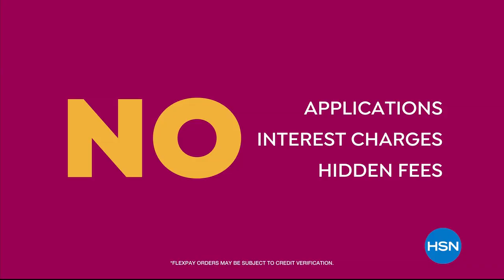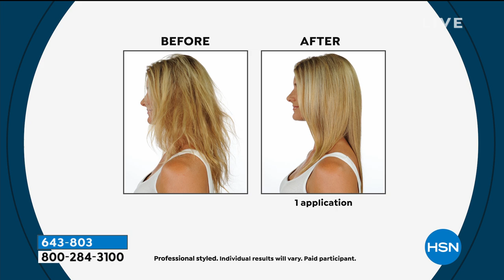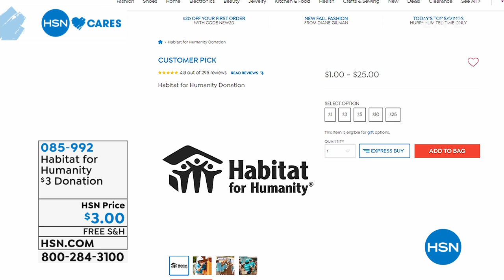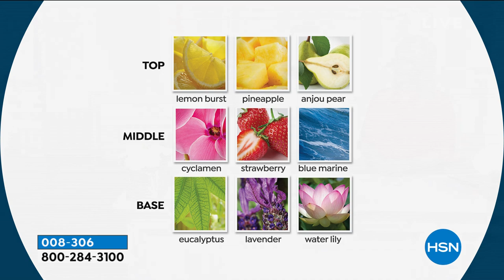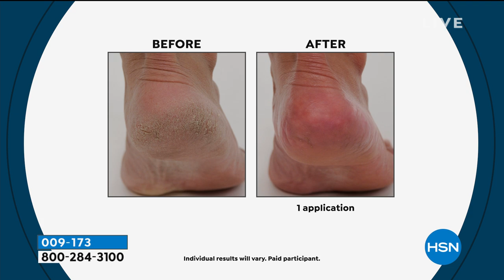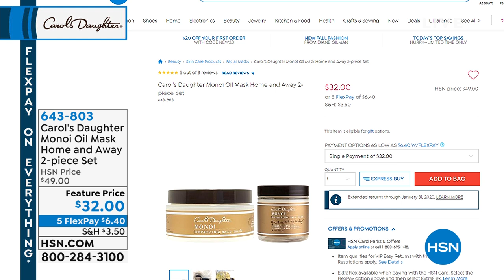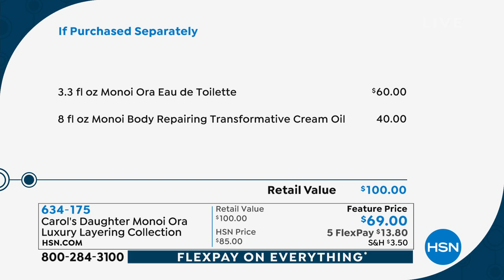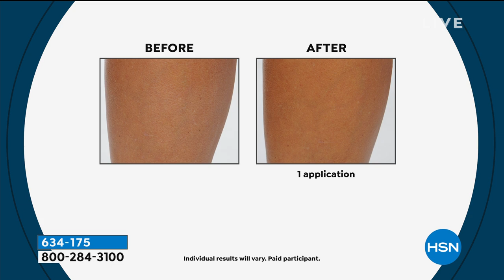HSN | Carol's Daughter Beauty 09.26.2019 - 01 AM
Discover a one stop shop for hair care and body products designed for all hair types and skin tones.